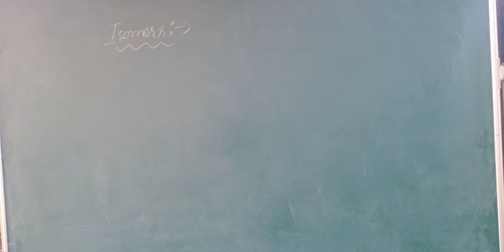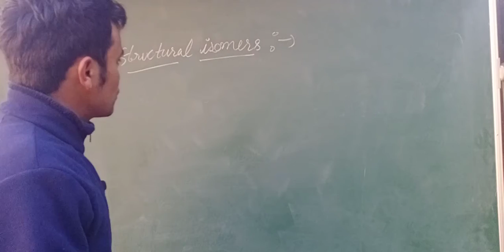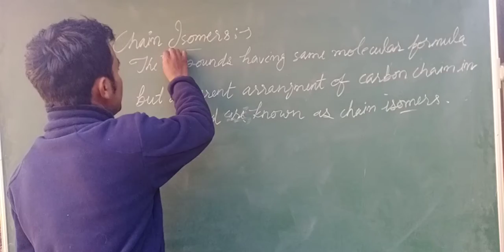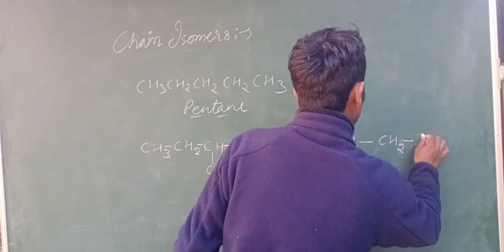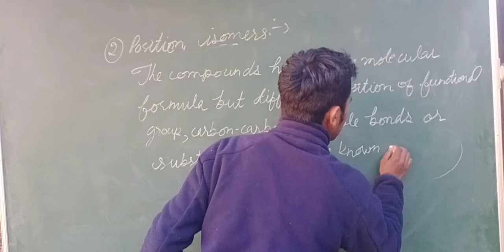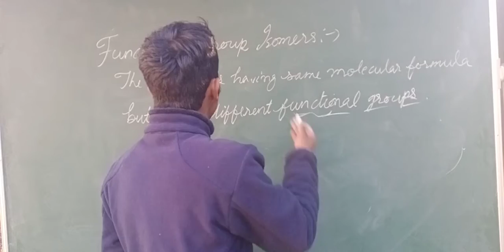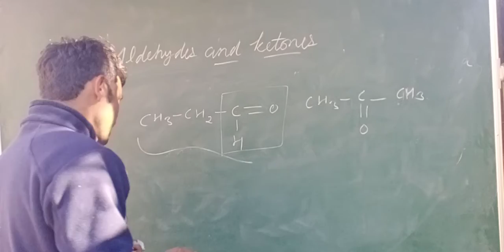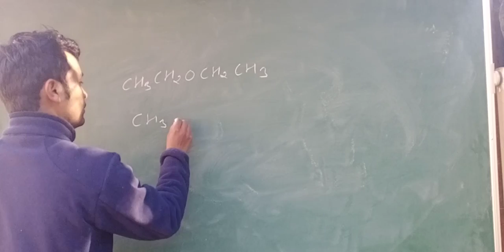Isomeriam class eleventh chemistry.Structural isomers.Chain isomer,functional isomers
Class eleventh chemistry.isomers full explanation